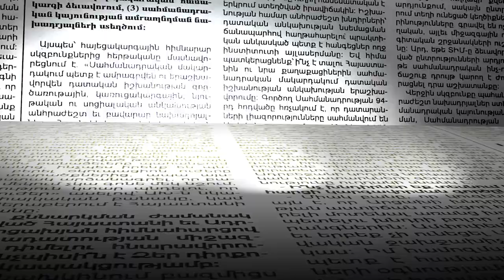«Քանի գնում, հուսախաբվում ենք». քաղաքացիները՝ ՔՊ-ական պատգամավորի հայտարարության մասին